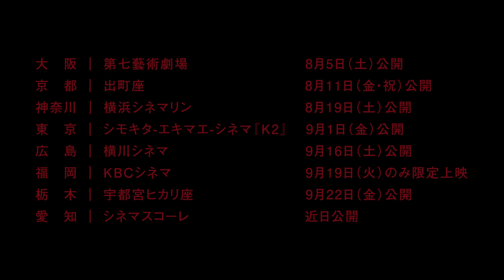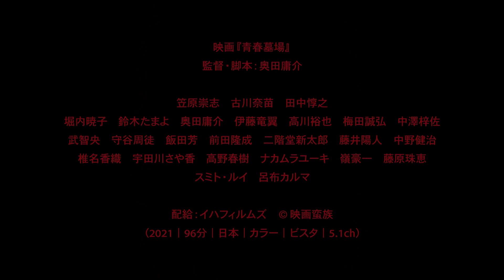2組の男女に起こる“悲劇”をより際立たせる場面！映画『青春墓場』本編映像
数々の衝撃作を手がけてきた奥田庸介監督6年ぶりとなる最新長編映画で、全国順次公開中の『青春墓場』。9月1日より始まる下北沢K2での上映に合わせ、3種類の本編映像が到着。この動画はその中の2つで、1つめは、古川奈苗演じる劇団員の女性と田中惇之演じる漫画家の青年が部屋でピザを食べるシーン。2つめは、笠原崇志演じる高校生と、鈴木たまよ演じる同級生による夜のベンチでの会話シーン。一見他愛のない会話に思えるこれらのシーンは、2組の男女に起こる“悲劇”をより際立たせる場面でもあり、奥田作品のもう1つの側面である繊細でピュアさを感じさせるシーンに仕上がっている。

本作『青春墓場』は、『東京プレイボーイクラブ』『クズとブスとゲス』など、数々の衝撃作を世に放ってきた異才・奥田庸介監督の6年ぶりとなる待望の長編最新作。中華料理店で働く男とパートの女、そして彼女の高校生の息子。小劇団の女と漫画家志望の男。理不尽に見舞われる名もなき登場人物たちの物悲しさとおかしみに満ちた日常を通して、 “生きるとは何か”を問いかける。出演は、笠原崇志、古川奈苗、田中惇之のほか、人気ラッパー・呂布カルマなど個性豊かなキャストが顔を揃えた。

痛みを分かち合うような独自の作家性と圧倒的映像センス、そして何より規格外の熱量を携えるも、しばらく映画を撮れない状況が続いていた奥田監督。そんな彼が、デビュー作と同名タイトルを冠し、ニーチェの言葉「血をもって書け」に導かれるように人生に向き合った末に辿り着いた “嘘のない映画”。『青春墓場』は、表現への強烈な渇望に満ちた、奥田監督渾身の一作となっている。

【STORY】
舞台は東京の下町。中華料理店で働く男は、パートの中年女性に「息子が虐められているので相談に乗ってほしい」と頼まれる。渋々引き受ける男だったが、中年女性の息子は虐めを認めようとしない。息子は、同級生の彼女と過ごす時間にささやかな幸せを感じていた。一方、漫画家の青年は、合コンで出会った劇団員の女性となるがままに同棲することに。劇団員への気持ちが曖昧だった漫画家だったが、一緒に暮らすうちに愛情を感じはじめる。そんな中、漫画家に昔の恋人から電話が入る。2つの物語が交錯する時に悲劇が起こるのだった。

監督・脚本：奥田庸介（『クズとブスとゲス』『東京プレイボーイクラブ』）
配給：イハフィルムズ
［2021｜96分｜日本｜カラー｜5.1ch］

全国順次公開中